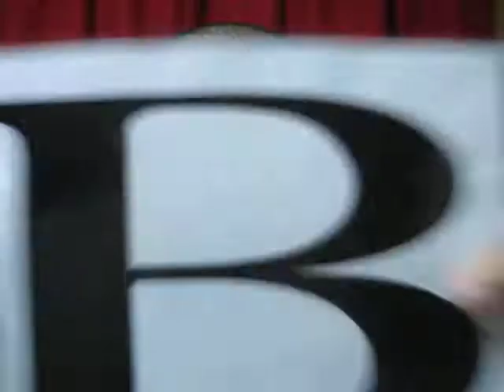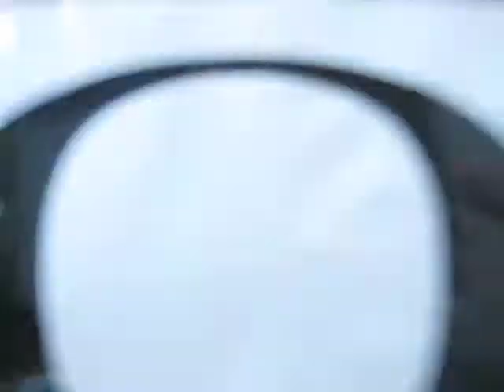忍者ラッキー占い 10月1日 火曜日